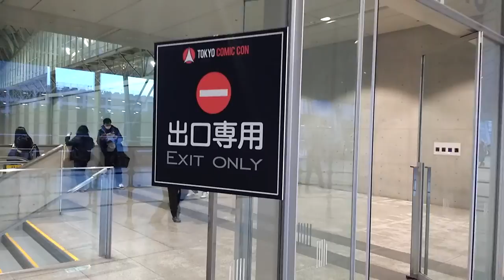Tokyo Comic Con 2016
A small montage to recap the last day of Tokyo Comic Con at Makuhari Messe convention center in Japan!  Comics, Movies, Video Games, Toys, Cosplay and more! Enjoy!